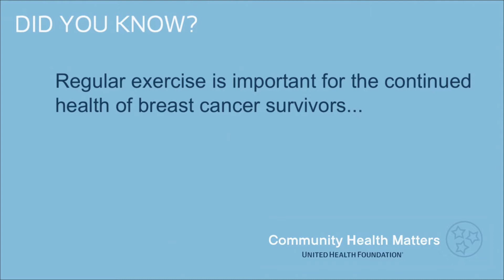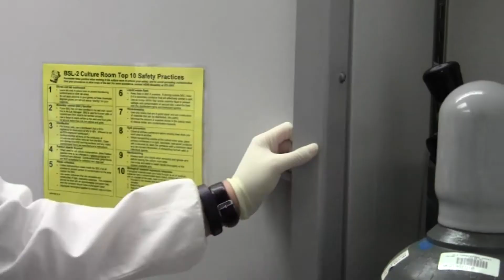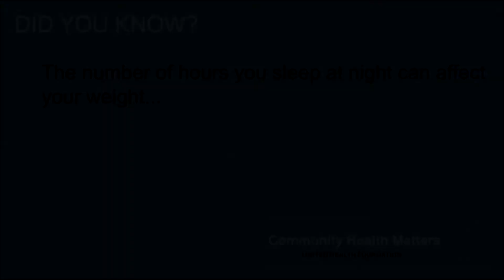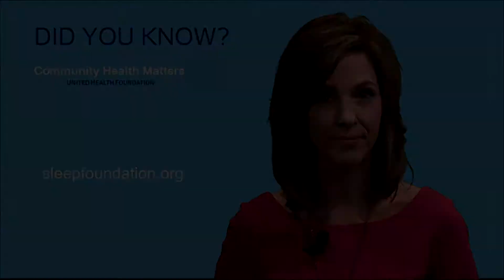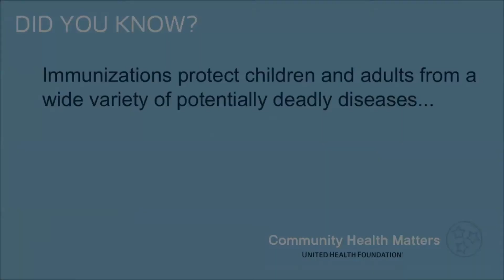Episode 6 - Fighting Breast Cancer, Aging and Measles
Research into the causes, prevention and treatment of breast cancer is being done in many medical centers throughout the world, including right here in Middle Tennessee. Patty Harman of Komen Greater Nashville and Dr. Deborah Lannigan from Vanderbilt University talks about current research into the causes of breast cancer.

As we age, it’s important to know how to live well, access services, and remain active and involved. Janet Jernigan of FiftyForward talks about how to continue to make the most of life from age 50 on.

Measles, a disease once considered eradicated in the U.S., has been making a comeback. In the first two months of 2015, 170 people from 17 states were reported to have been diagnosed with measles. State epidemiologist Dr. Tim Jones talks about vaccines for measles and other preventable diseases.